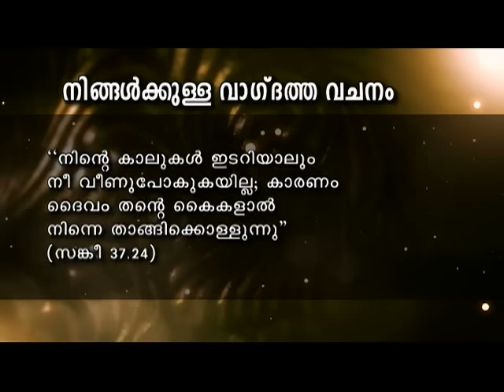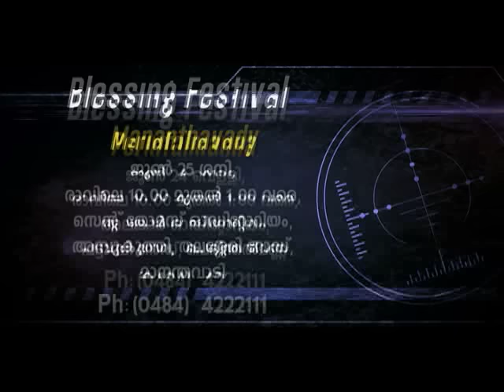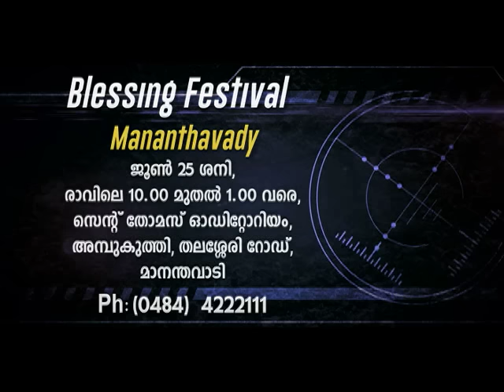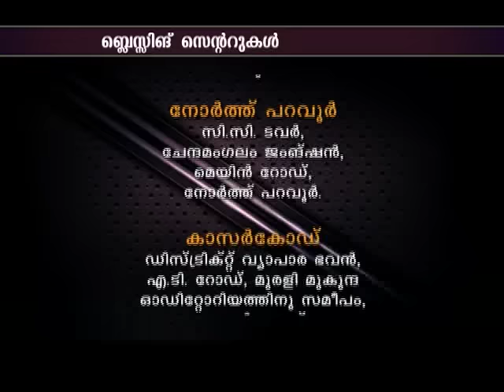Blessing Today 1402 (22 Jun 2016) | How To Handle Rejection, Part - 2